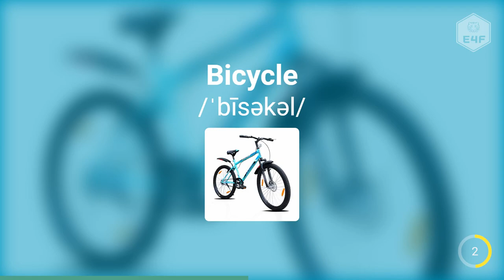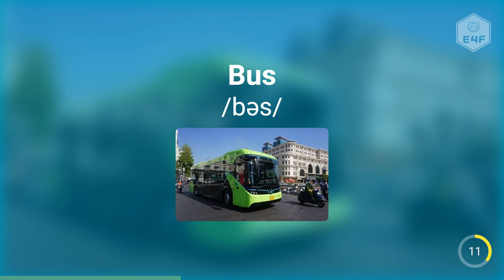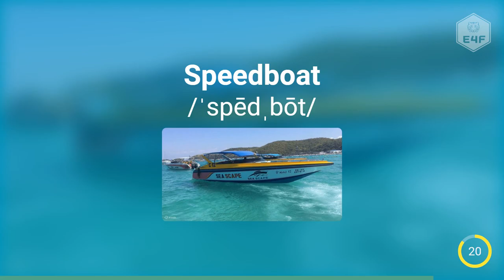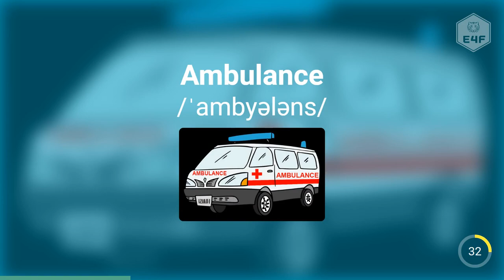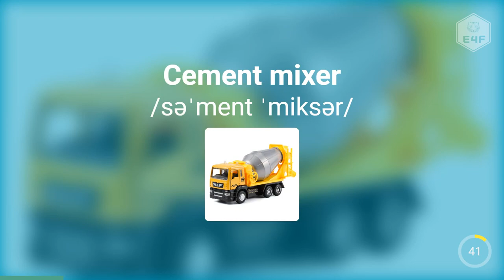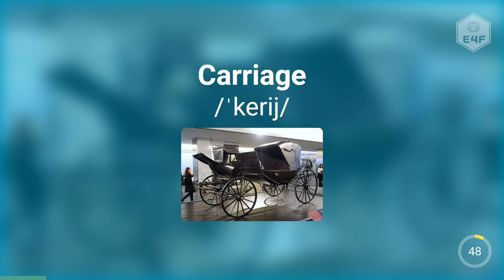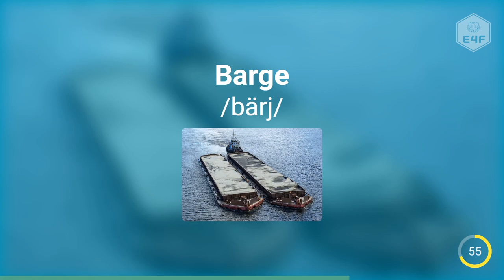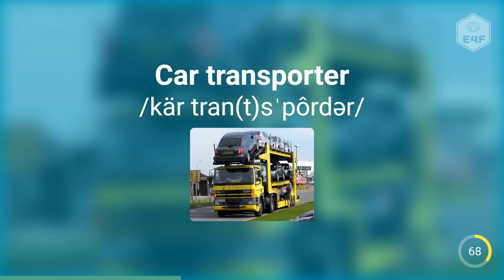50+ Must Know Transportation Vocabulary Words in English for English Language Learners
Welcome to E4F channel! Are you ready to hit the road and learn 50+ essential transportation and vehicles vocabulary words in English? This video is perfect for English language learners of all levels.

We've put together a comprehensive list of transportation and vehicles vocabulary words that you'll come across in everyday English. From cars, buses, and trains to bicycles, motorcycles, and even fruit, you'll learn the names and meanings of everything you need to know to navigate and communicate confidently in English.

Our interactive and fun approach will help you improve your English pronunciation and expand your vocabulary in no time. We've also included a clear pronunciation guide for each word, so you can perfect your accent.

Don't forget to repeat each word to help improve your pronunciation and join us as we explore the world of transportation and vehicles vocabulary in English.

We'll be covering other topics such as country flags, country vocabulary, and nation names.